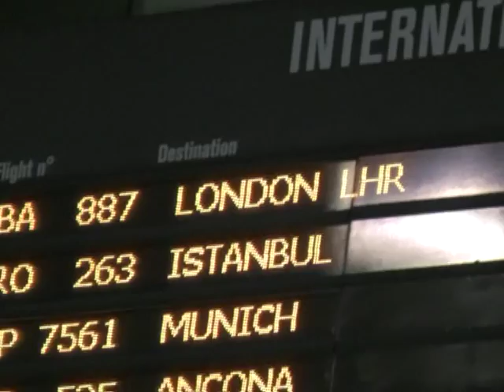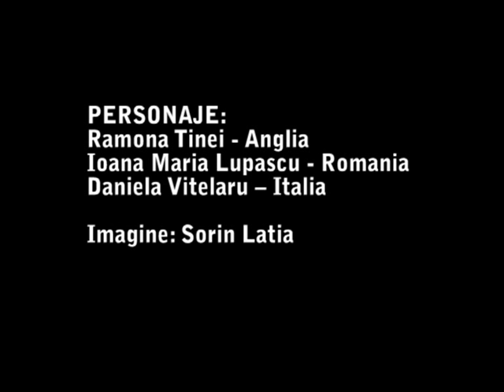Revista ROMANIA IN CONTACT - spot debut PROIECT PILOT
Pe data de 15 aprilie 2010 s-a lansat la Bucuresti proiectul publicistic ROMANIA IN CONTACT. Timp de 3 ani vom povesti lumii despre revista noastra de succes care va fi lansata in varianta print (120 de pagini, romano-engleza) la Londra in primavara anului 2013!